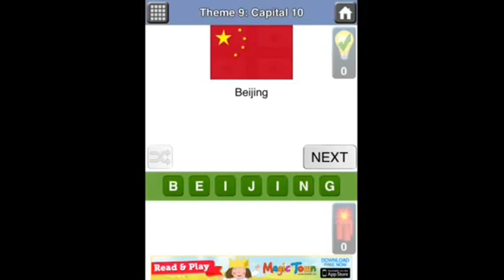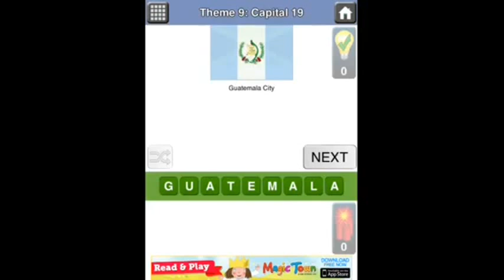Countries Quiz - Capital Cities Answers Level 9